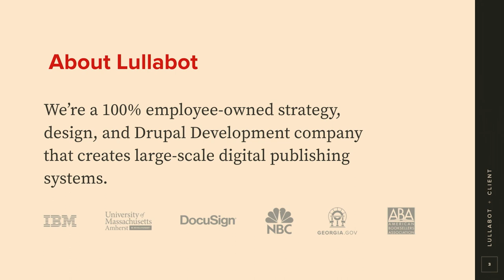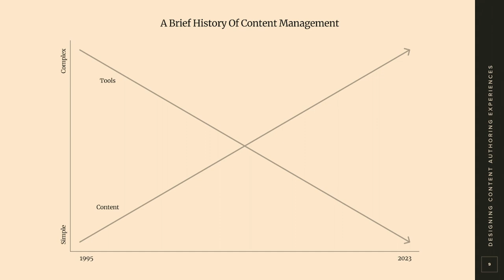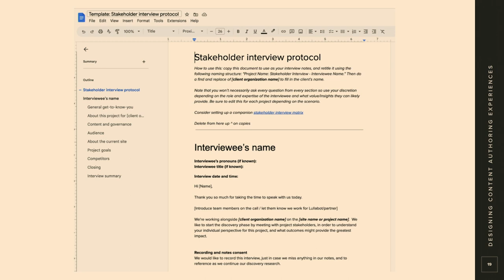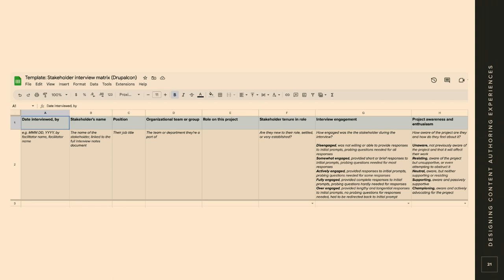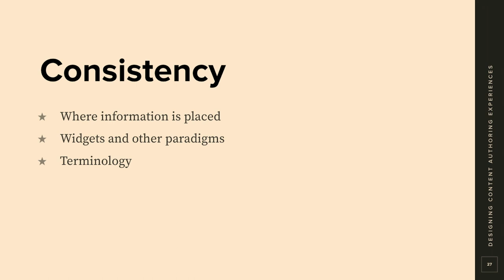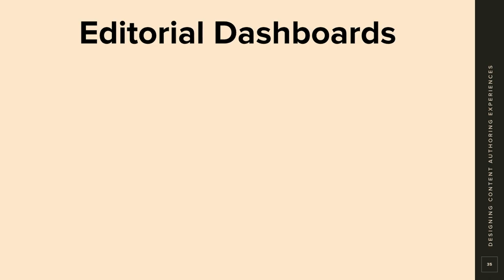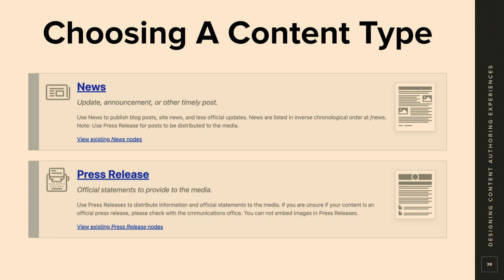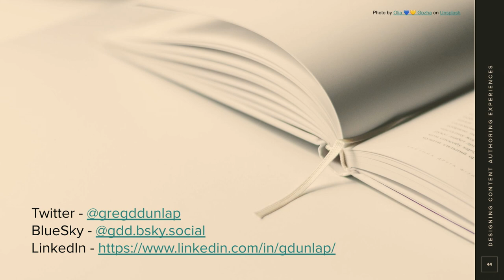Designing Content Authoring Experiences: Drupalcon 2023